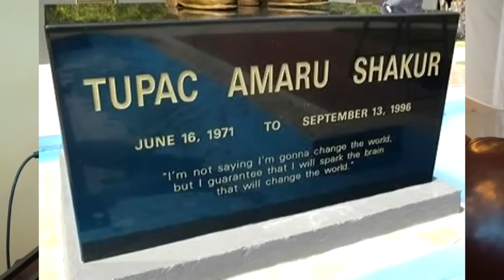[SJW] Racist Says All White People Are Racist Because They're White